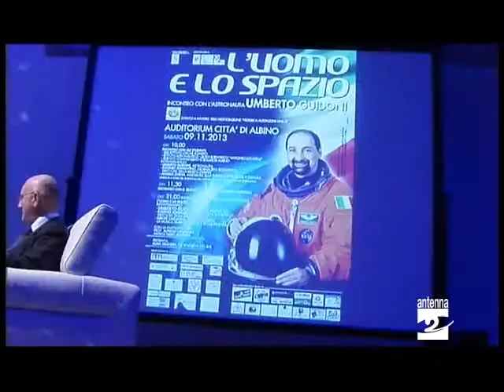Albino alla scoperta dello spazio con l'astronauta Guidoni Antenna 2 TV 09112013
Una giornata per andare alla scoperta dello spazio, ad Albino, grazie alla presenza dell'astronauta Umberto Guidoni, primo europeo a visitare la Stazione spaziale internazionale. Sabato 9 novembre l'incontro con i ragazzi delle scuole.